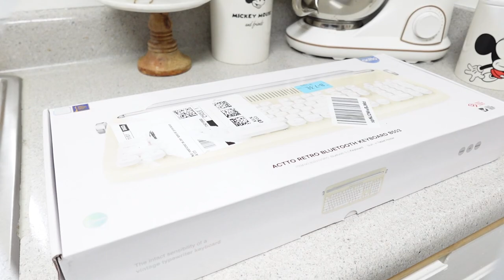TISHLED Typewriter Keyboard Wireless Bluetooth 5.0 Retro Keyboard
Hi,

Thank you so much for clicking on this video.